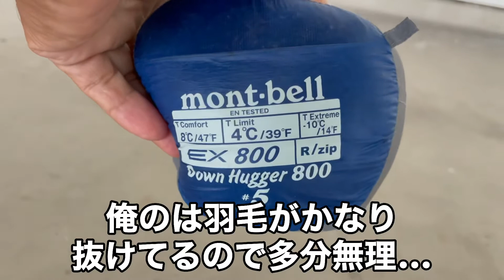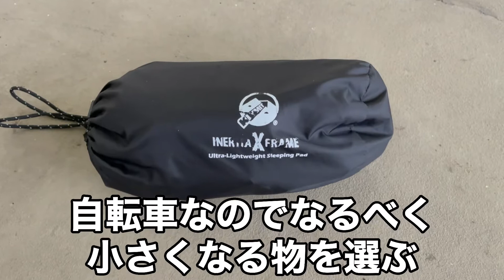1人旅8月14日83日目＃1人旅＃自転車旅行＃野宿＃携帯編集＃山口県＃避難中